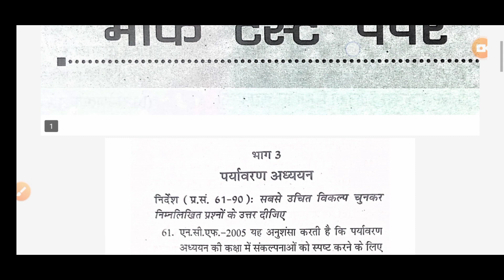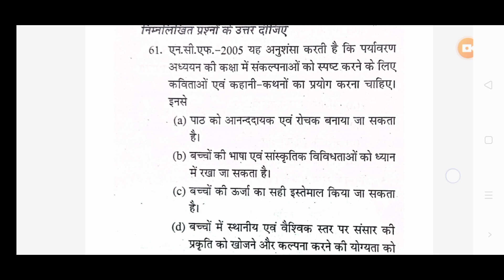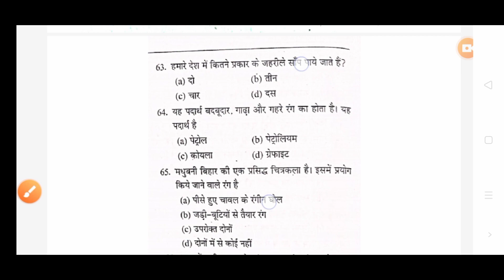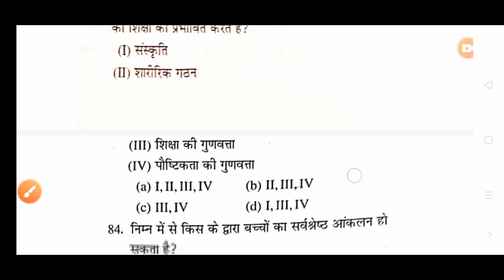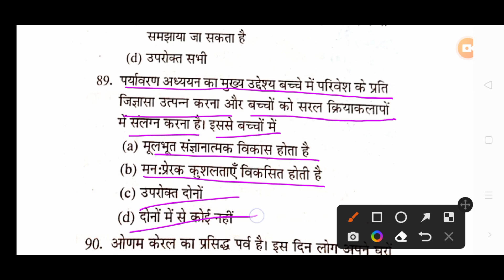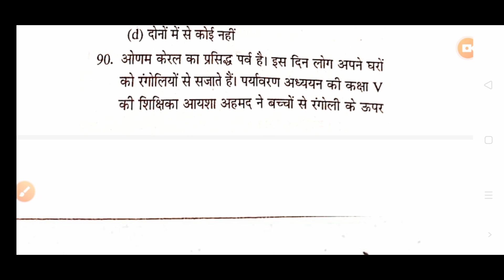CTET 2022 ।। CTET EVS MOCK TEST PAPER 6 || KVS || CTET PRECTICE SET EVS ।। EVS।।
BY- ARUN SIR

CTET EVS | CTET 2022 | Class#01 | पर्यावरण एवं शिक्षाशास्त्र (EVS) | CDP | EVS | KVS | MOCK TEST विज्ञान एवं सामाजिक विज्ञान में सम्बन्ध

# All one day exams.as SSC Railways, Bank etc

 review officer paper
up ro exam
 up ro exam preparation
 RO/ARO decode
 ro aro hindi

समीक्षा अधिकारी/सहायक समीक्षा अधिकारी सामान्य हिंदी

 review officer paper
up ro exam
 RO/ARO